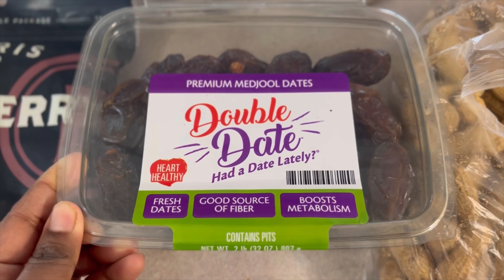💥হাসব্যান্ডএর লাঞ্চ বক্স এ কীকী দিলাম💥?dailyvlog